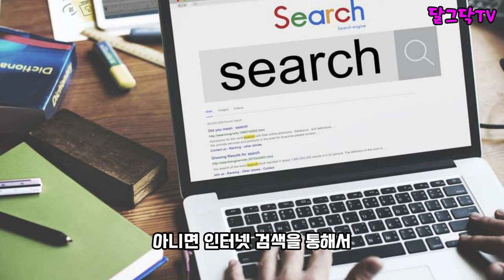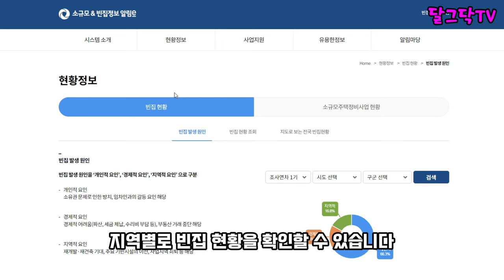넘쳐나는 시골 빈집 컨트롤 타워가 없다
▶달그닥TV 소통 카카오톡 ㄴ 친구추가_ID로 추가 : ekfrmekr79(달그닥79) 로 검색하세요
▶달그닥TV 응원, 영상 제작 후원하기 : 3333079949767 카카오뱅크 임미옥
                                                                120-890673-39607 KEB하나은행 임미옥

넘쳐나는 시골 빈집 컨트롤 타워가 없다,귀농귀촌,전원주택,전원생활,귀촌부부,청년농부,시골살이,시골집